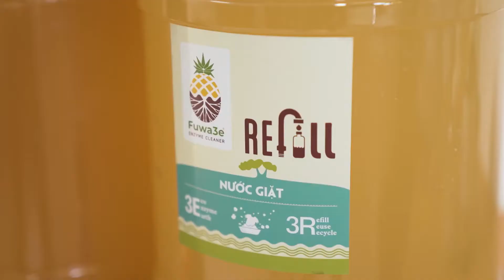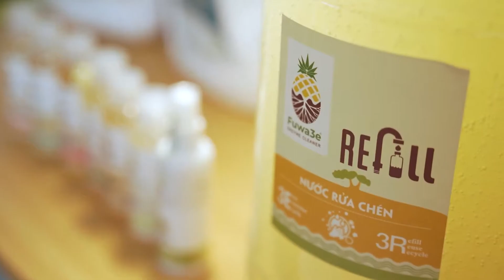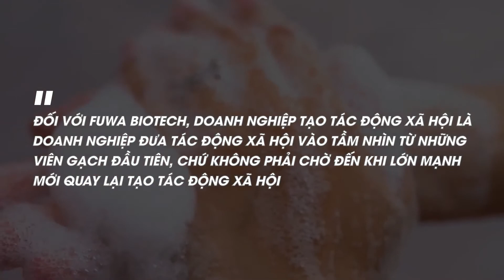IMPACT AIM THE HIDDEN HEROES TẬP 3 FUWA BIOTECH SẢN PHẨM TẨY RỬA KIẾN TẠO LỐI SỐNG XA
Tiếp nối cho chuỗi video “ IMPACT AIM - THE HIDDEN HERO”, doanh nghiệp khởi nghiệp tạo tác động cho xã hội được nhắc đến tiếp theo đó chính là Fuwa Biotech - Chế phẩm sinh học từ vỏ trái cây. Fuwa Biotech ra đời với sứ mệnh phát triển sản phẩm từ những tài nguyên tự nhiên bị lãng quên để kiến tạo lối sống xanh. Khởi nguồn từ những trái dứa, Fuwa Biotech tận dụng tính axit an toàn trong dứa để đem lại chất lượng sản phẩm tốt, an toàn cho người sử dụng đồng thời phát triển thế mạnh quê hương Fuwa Biotech - vùng đất Thanh Hoá.

Qua 2 năm thử nghiệm chế phẩm sinh học dựa trên công nghệ enzyme được lên men,  Fuwa Biotech đã đạt được nhiều thành tựu nổi bật như: Sản phẩm nước rửa chén được chứng nhận OCOP hạng 3 sao và nước giặt được chứng nhận OCOP hạng 4 sao; vào vòng thi chung kết “Ý tưởng, sản phẩm khởi nghiệp năm 2021” do Hội LHPN tỉnh tổ chức; đạt Top 2 - doanh nghiệp tạo tác động xã hội - chương trình Youth: Colap 2020 và sẽ đại diện cho Việt Nam tham dự vòng chung kết Châu Á Thái Bình Dương năm 2021 tại Malaysia. Hiện nay thị trường của Công ty đã mở rộng tại 23 tỉnh, thành phố trong cả nước và có Văn phòng đại diện tại TP Đà Nẵng.

Hãy cùng nhau tìm hiểu về hành trình khởi nghiệp của Fuwa 3E qua lời kể của Co-Founder & COO Fuwa Biotech, anh Đỗ Xuân Tiến trong tập 3 này nhé!

Chương trình phát triển Liên Hợp Quốc (UNDP) đã phối hợp với Vườn ươm Doanh nghiệp Đà Nẵng (DNES) thực hiện chuỗi video IMPACT AIM - THE HIDDEN HERO với mục đích trở thành cầu nối để các impact startup nhận được sự quan tâm từ phía công chúng và các nhà đầu tư. Đây là những câu chuyện cảm hứng từ các impact startup trong quá trình hoạt động, những thành tựu và những cột mốc đáng nhớ, được truyền thông trên các kênh mạng xã hội. Đồng thời, đây cũng là cơ hội để các Founder trong hệ sinh thái khởi nghiệp nói chung và hệ sinh thái khởi nghiệp tạo tác động nói riêng có thể học hỏi về các mô hình và tích luỹ được những kinh nghiệm từ các impact startup.

✴️✴️  Chuỗi video bao gồm 10 tập, với mỗi tập là một câu chuyện về các impact startup khác nhau, đa dạng các lĩnh vực, được lựa chọn và ghi hình.
🔥🔥🔥 Theo dõi Youtube Playlist về dự án tại và thông tin dự án tại Fanpage DNES - Vườn ươm Doanh nghiệp Đà Nẵng.